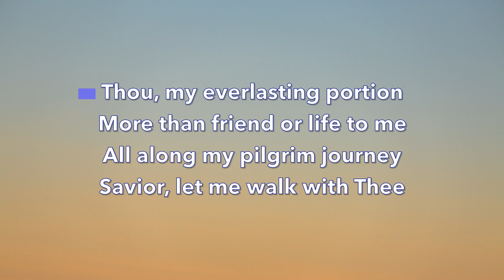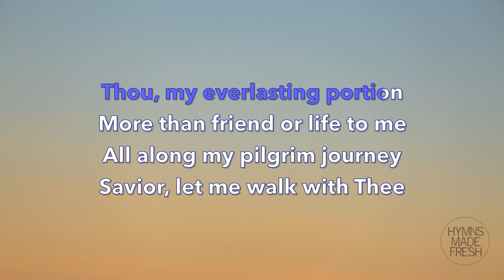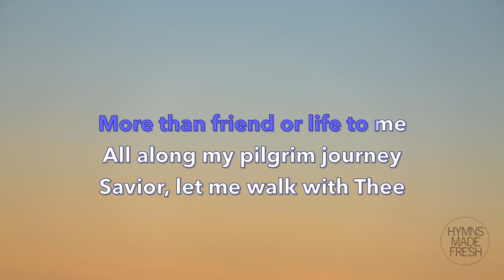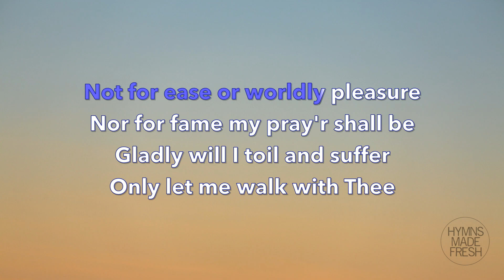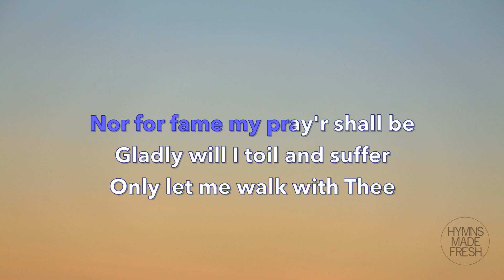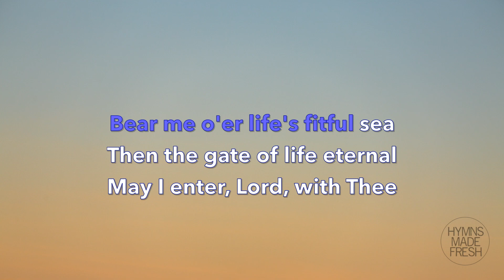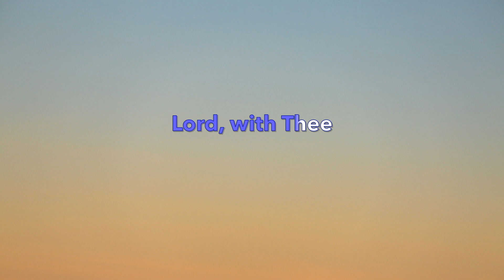Close to Thee - PIANO Instrumental KARAOKE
Words by Fanny Crosby (1874)
Tune by Silas J. Vail (1874)
Key: Medium (D major)

The key in this instrumental is so much lower than the original in G major. It should fit with most voice range.

Lyrics:

Thou, my everlasting portion
More than friend or life to me
All along my pilgrim journey
Savior, let me walk with Thee
Close to Thee, close to Thee

Not for ease or worldly pleasure
Nor for fame my pray'r shall be
Gladly will I toil and suffer
Only let me walk with Thee

Lead me thro' the vale of shadows
Bear me o'er life's fitful sea
Then the gate of life eternal
May I enter, Lord, with Thee